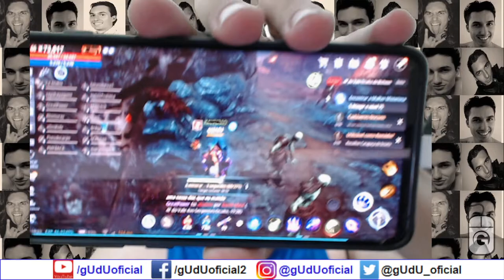Tudo sobre os atributos status (debilitação, esmagamento e etc..) | Mir4